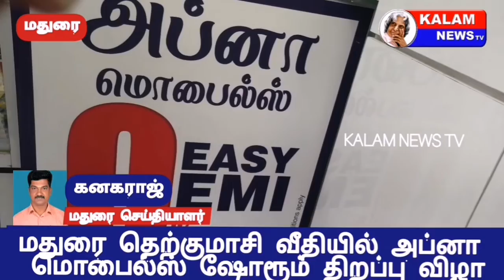மதுரை தெற்குமாசி வீதியில் "அப்னா மொபைல்ஸ்" ஷோரூம் திறப்பு விழா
மதுரை தெற்குமாசி வீதியில் அப்னா மொபைல்ஸ் திறப்பு விழா நடைபெற்றது.